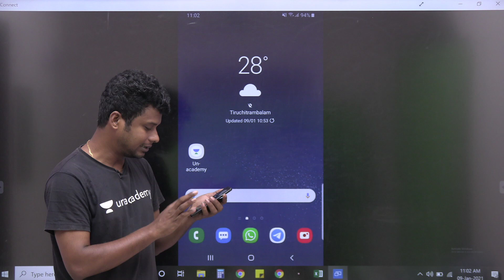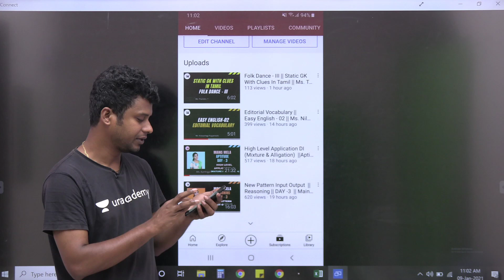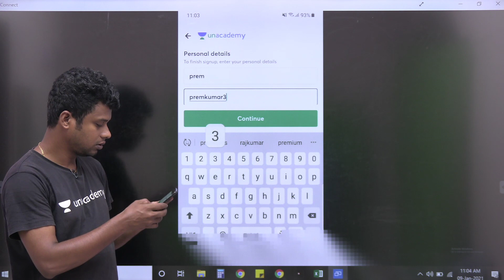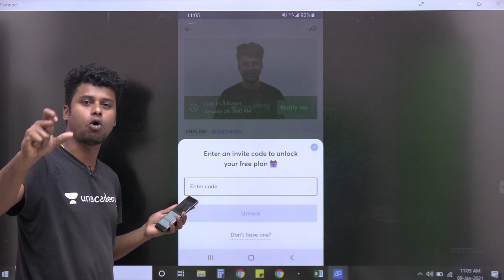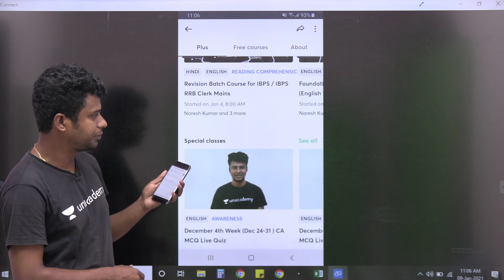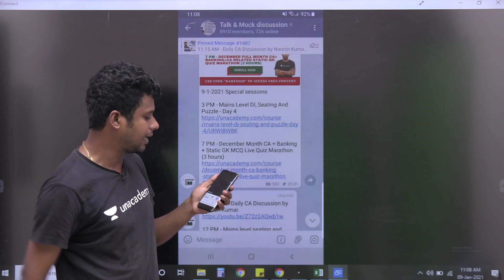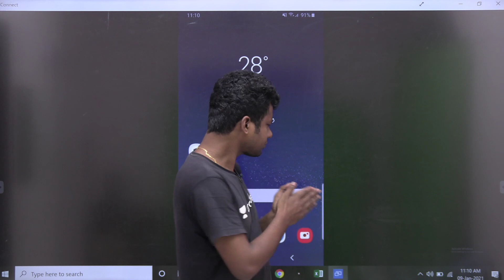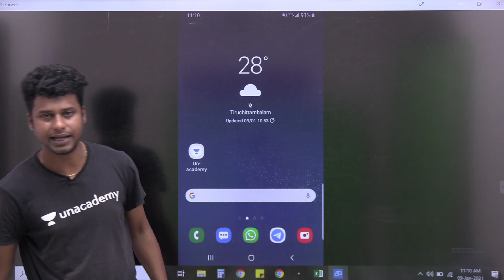Win Exciting Prizes || Don't miss the surprise || Naresh Kumar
7 PM - December Month CA + Banking + Static GK MCQ Live Quiz Marathon (3 hours)

3 PM - Mains Level DI, Seating And Puzzle - Day 4